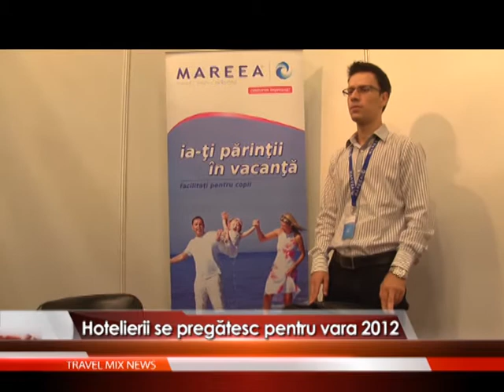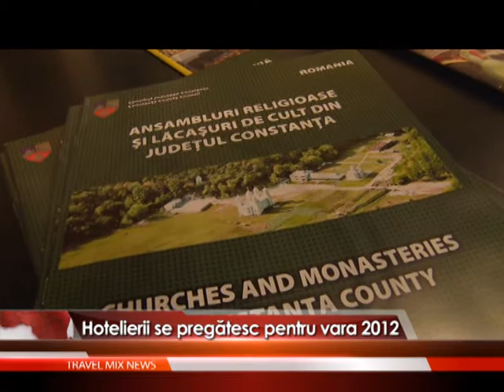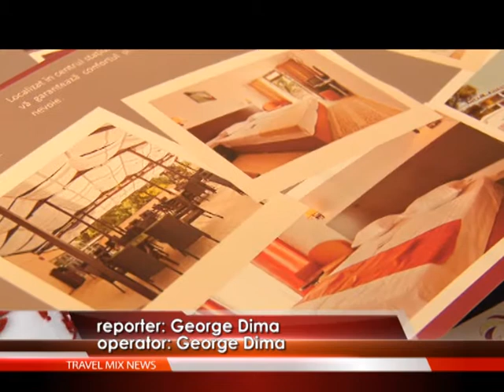hotelierii se pregatesc pentru vara 2012